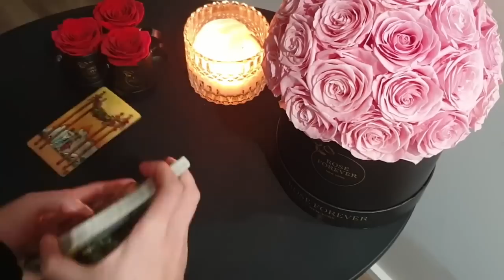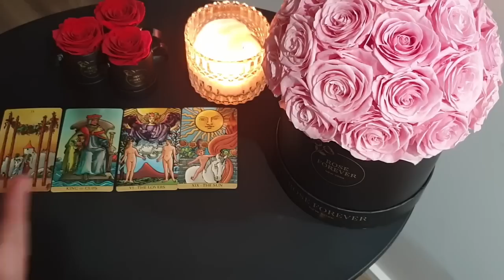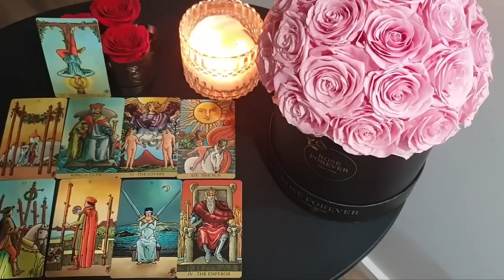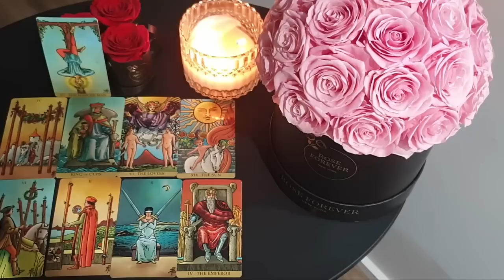CANCER❤️ SOMEONE HAD A TAROT READING ABOUT YOU ❤️YOU WON'T BELIEVE WHAT THE TAROT READER TOLD THEM😍😱